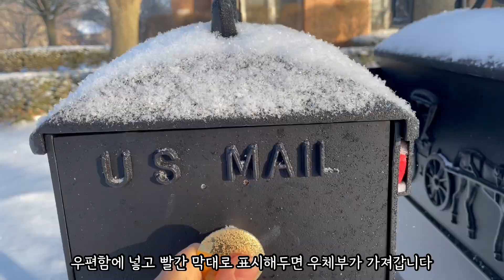살림하는 엄마의 취미생활/미국 등교길, 셀프네일아트, 젤네일, 즐거운 금요일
살림하고 그림 그리는 주부의 취미생활 1탄. 셀프 젤네일하는 방법 공유합니다.
살림하다 보면 손도 망가지고, 메니큐어 바르면 또 금방 벗겨지고...
젤네일은 과정은 좀 복잡하지만 일반 네일보다 훨씬 오래 유지되어서 좋아요. 핸드크림, 큐티클 오일도 듬뿍 발라서 촉촉하고 예쁜 손 지켜보자구요(저는 원래 못생긴손ㅜ)
주말 잘 보내세요!